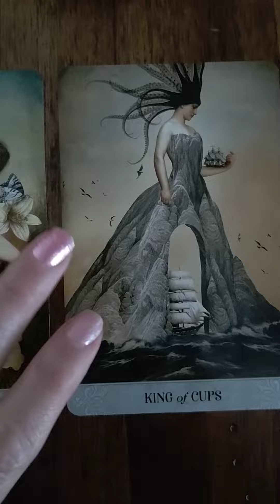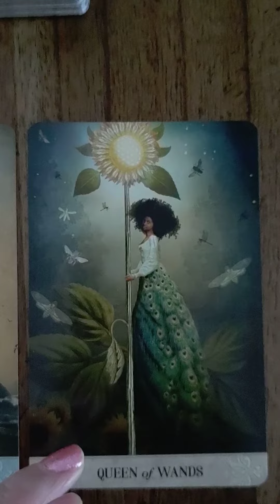Breaking Down Walls: Message for 2 17 2022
A short general message for 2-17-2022.

Letting the walls down around our heart allows others in and begins our healing and letting go of all the pain. It allows us to gain our true selves and let go of false pretenses.

If you would like a reading, please visit my Etsy shop